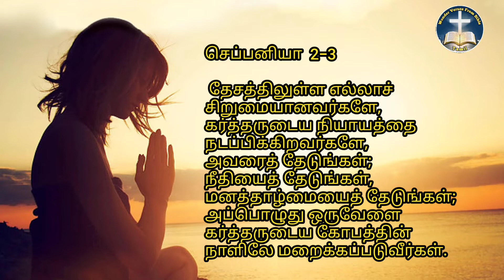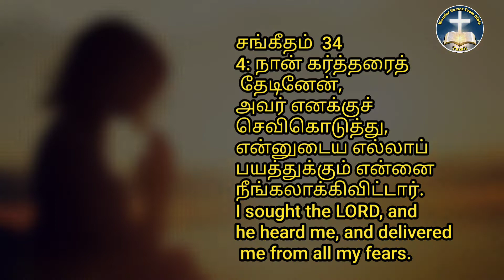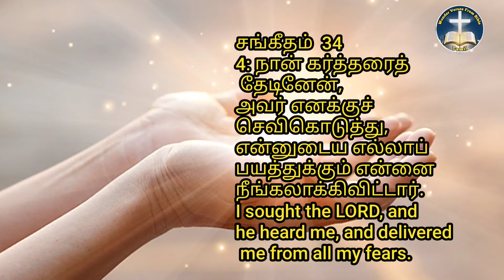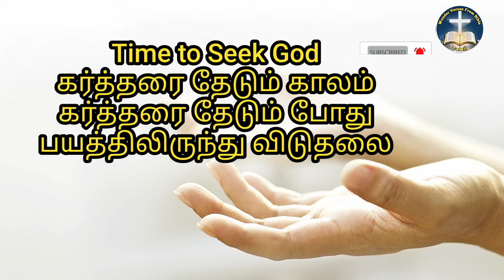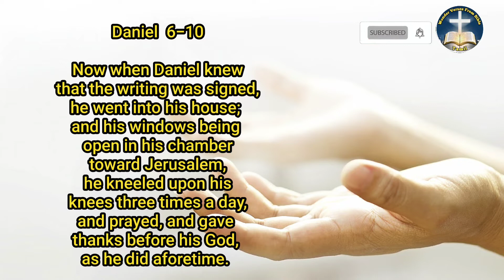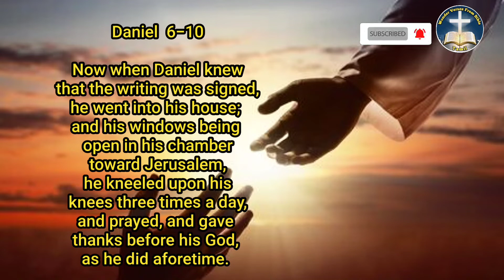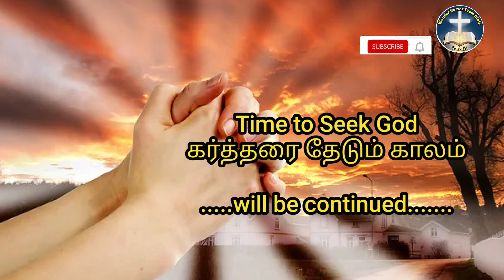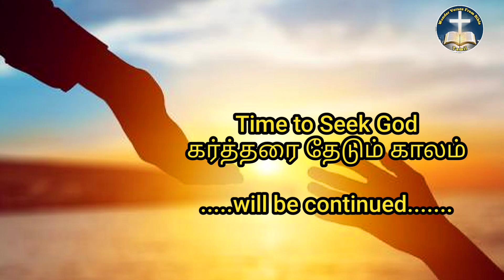எதிர்காலத்தை குறித்து பயமா?Time to Seek God Ep-10 | Don't fear#tamilchristianmessage#lastdaymessage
It's time to seek God Ep-9,இது தேவனை தேடும் காலம் , tamil christian message, wonder verses from bible

Others Videos

எதிர்காலத்தை குறித்து பயமா? கர்த்தரை தேடும் போது பயம் ஓடும் Time to Seek God Ep-10
Don't fear